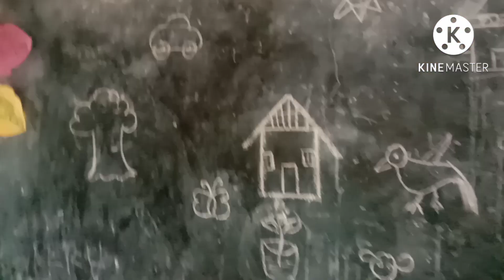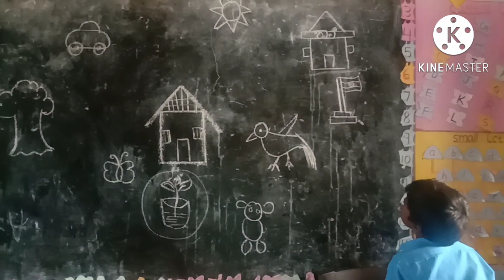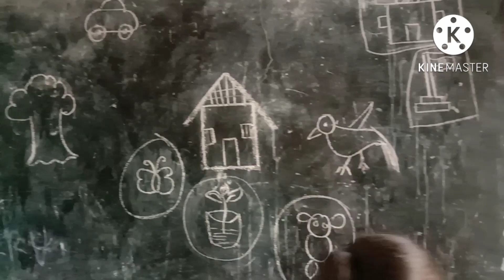ಬುನಾದಿ ಸಂಖ್ಯಾ ಜ್ಞಾನ